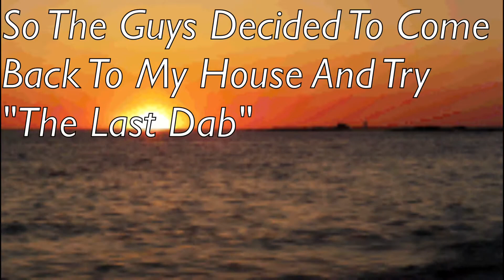Spice Gauntlet II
The Last Dab Wrecks havoc yet again on those have yet to partake in its effects